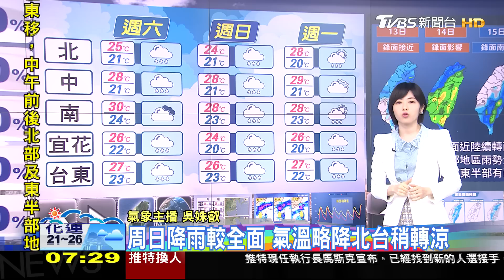母親節全台雨! 北台高溫稍降 各地早晚涼冷｜TVBS新聞